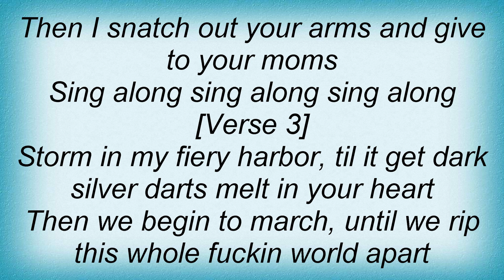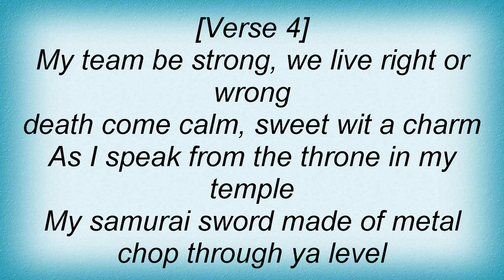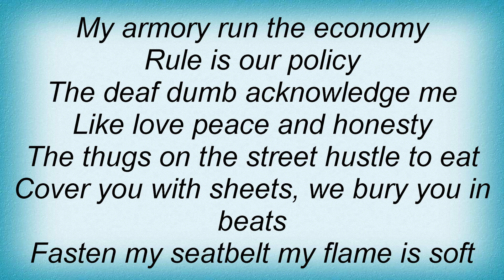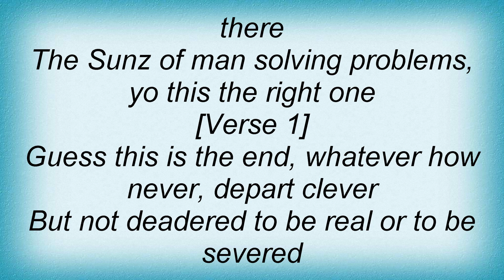Sunz Of Man - Flaming Swords Lyrics